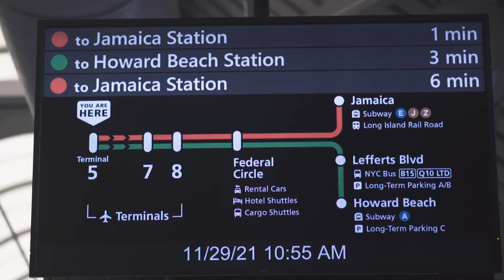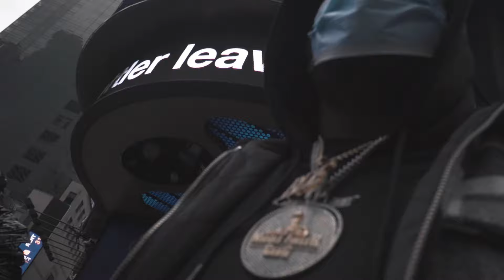SKINNYP - NEW YORK VLOG FEAT DJ KAYSLAY